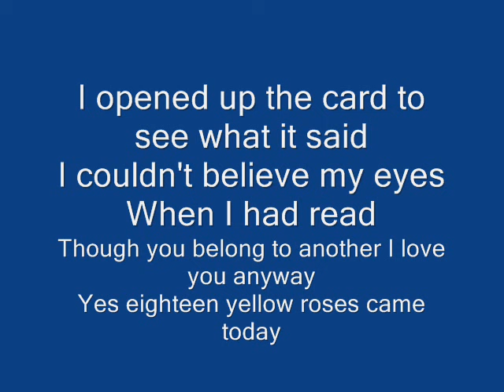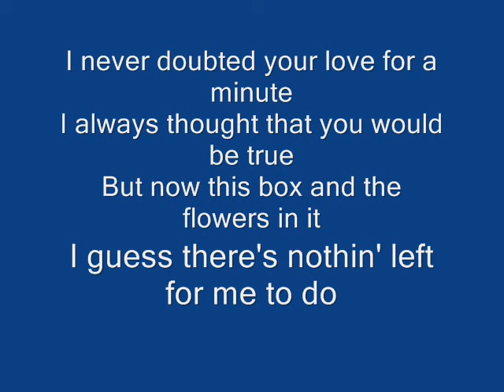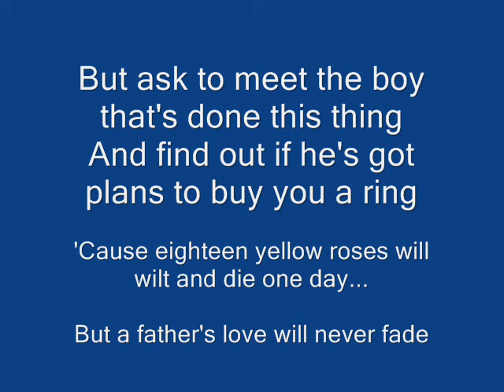Boris Gardener: Eighteen Yellow Roses.wmv (Reggae)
Roots! Rockers! REGGAE! Vol I